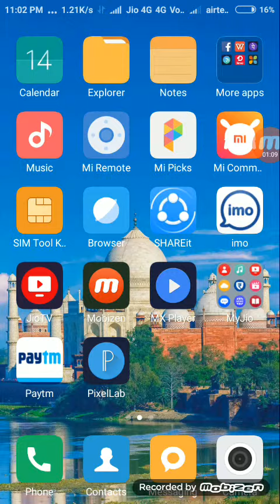రేపే మార్కెట్లోకి వస్తున్నా కొత్త జీవో క్యూ 6 smartphone mobile